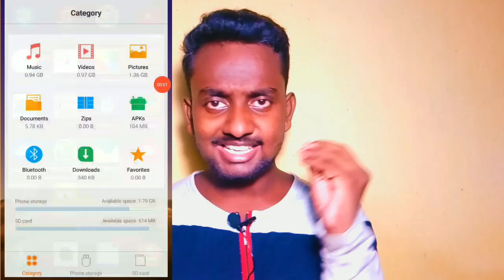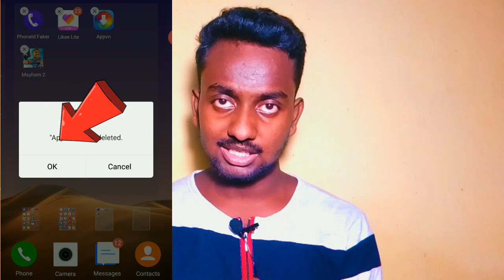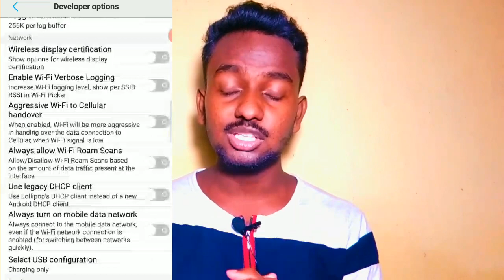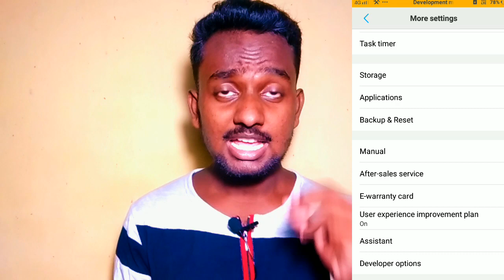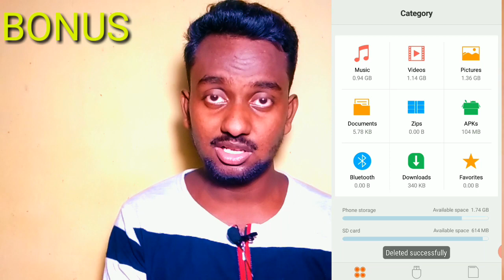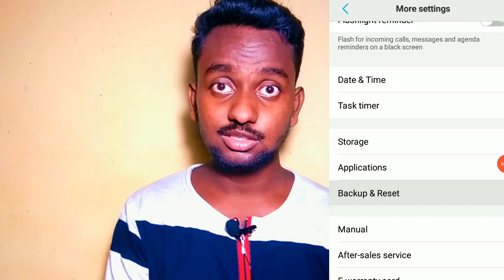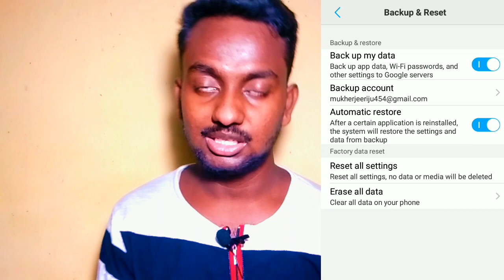ফোন কখনো গরম হবেন স্লো হবেনা হ্যাং হবেনা এই সেটিং বন্ধ রাখলে || Shohag-Khandokar !!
how to improve performance of old android phone | Speed up Your phone | 2020| Bengali |

Top 5 settings in android
Top 5 secret setting in android phone